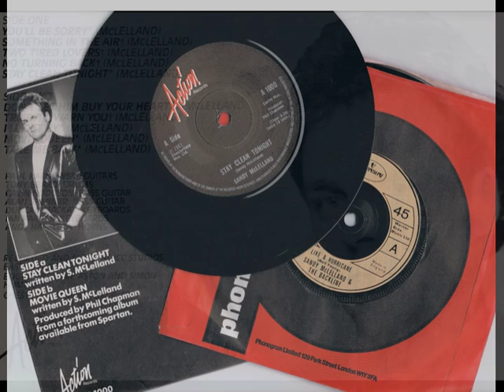SANDY McLELLAND, Stay Clean Tonight (1981)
AlbumTitle: McLELLAND

Sandy McLelland Info;

Sandy McLelland (Vocals)

Gavin Hodgson (Bass)
Alan Spenner (Bass) - This Track
Duncan MacKay (Keyboards)
Ian Parker (Keyboards)
Paul Karnowski (Guitars)
Andy Hamilton (Tenor Sax)
Tony Beard (Drums)

Produced by Sandy McLelland and Phil Chapman
Engineered by Dave Aston and Simon Humphrey

Action label.